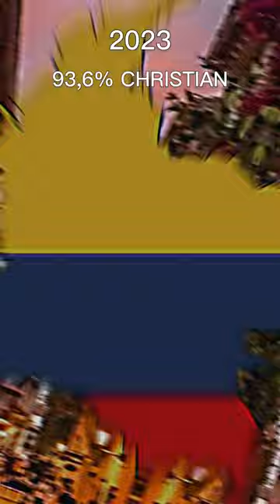Christianity in Colombia 🇨🇴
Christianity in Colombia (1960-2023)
The statistics about Christianity in Colombia in the last 63 years.